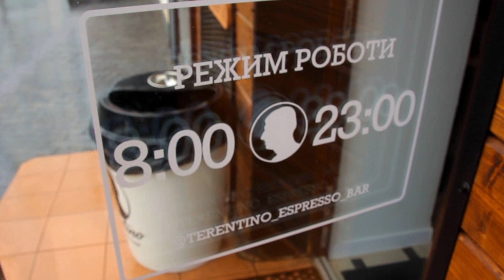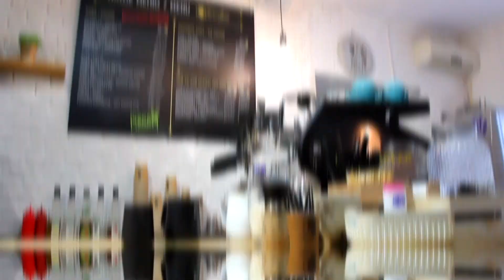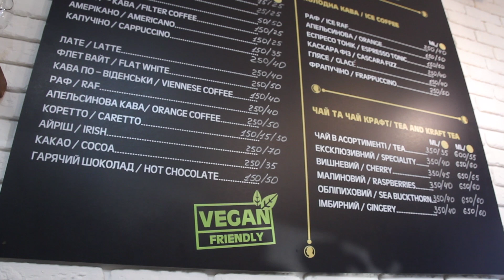кавазпозитивом: кав'ярня Terentino стала новою фішкою Вінниці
Від фільтрованого американо до італійського еспресо: Олександр Теренчук підкорює кавовий бізнес

Маєш ідеї для стартапу або розвиваєш власну справу - пиши нам. Будемо раді й про тебе розказати

Моя Вінниця - все про Вінницю та вінничан